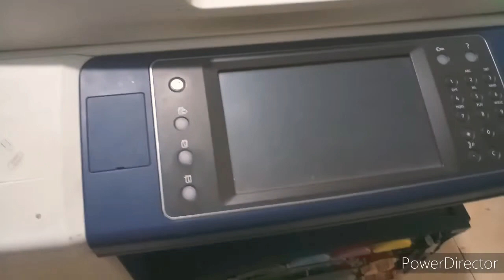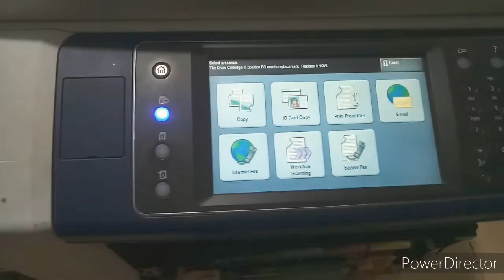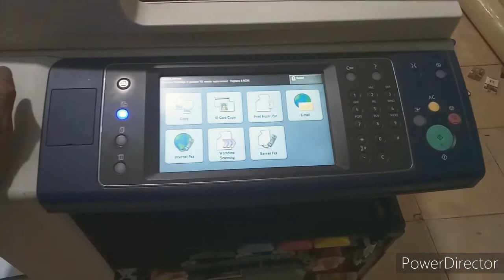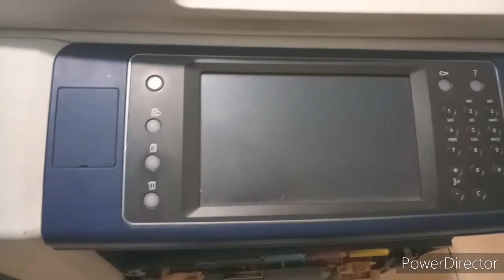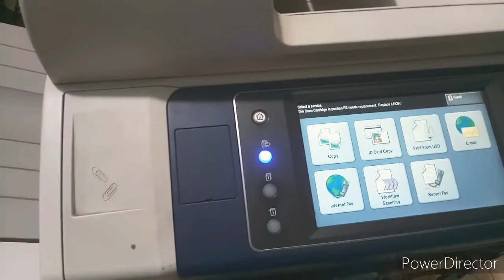instal printer laser xerox tanpa merubah ip address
instal printer laser xerox tanpa merubah ip addres dimesin tersebut,banyak yang sudah punya mesin xerox warna tipe 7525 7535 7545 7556 tapi masih banyak juga yang belum mengetahui cara penanganan mesin ini